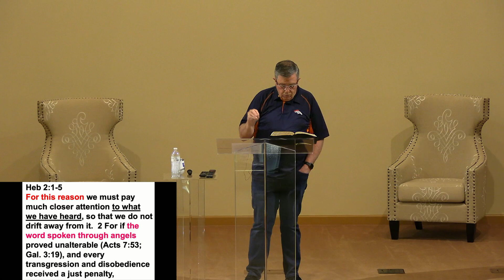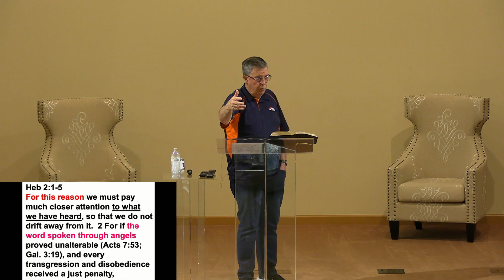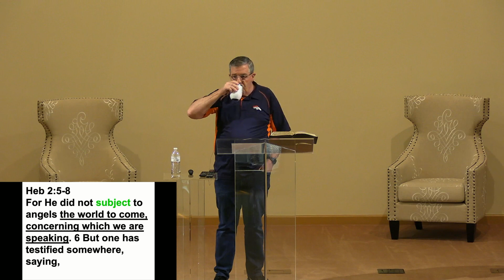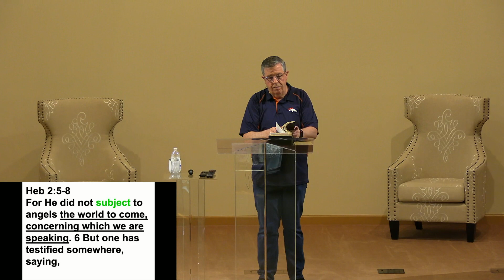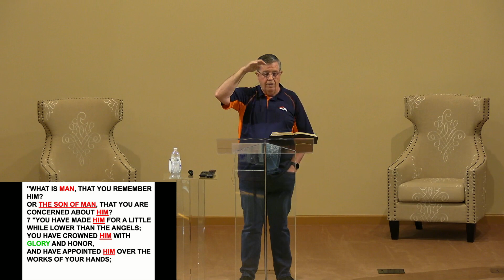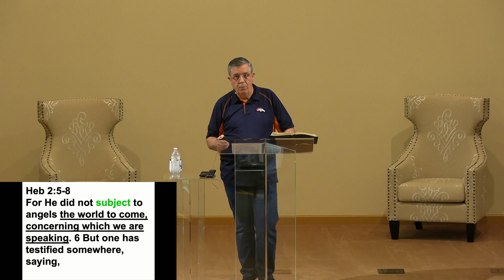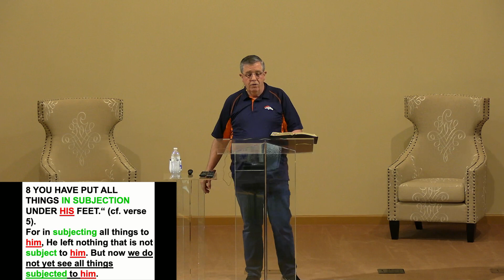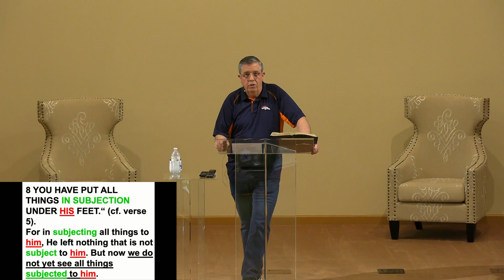Dan Owen Hebrews Study 2.2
This is session 2, part 2 recorded March 21, 2024, for Bear Valley School of Preaching.